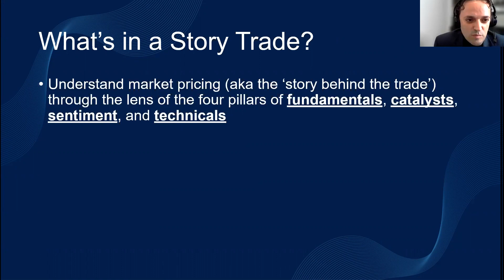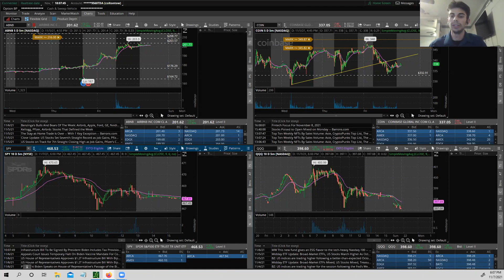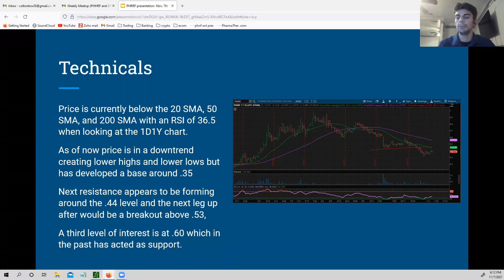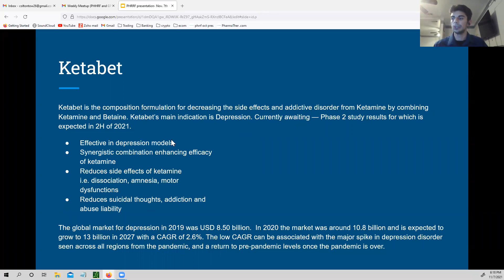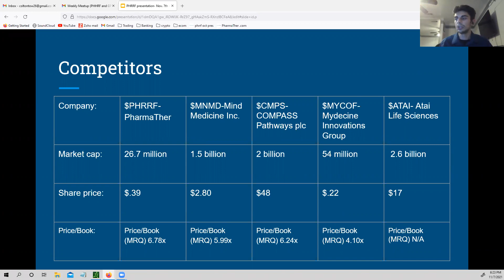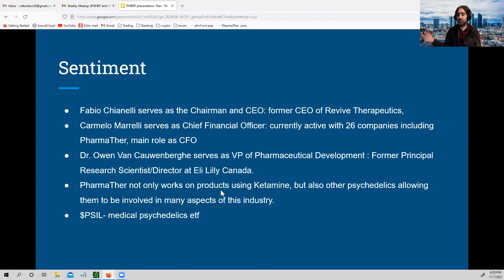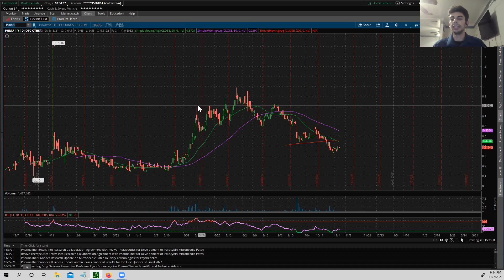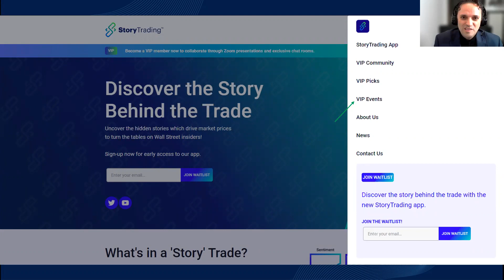VIP Pick: Pharmather Holdings (PHRRF) - A Psychedelic Pick by Colton!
Contributor, Colton Tow,  introduces a psychedelic pick to the community. Can this sector be the next cannabis-like trend trade? Find out now!